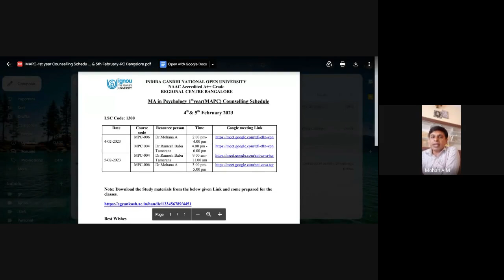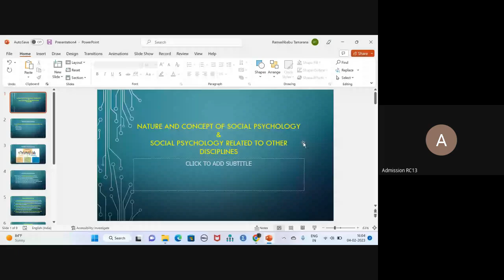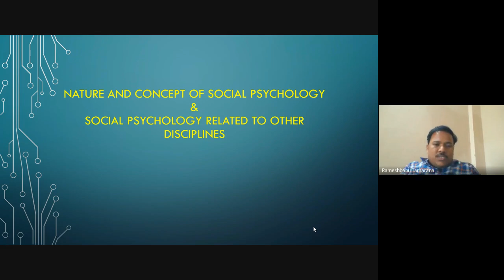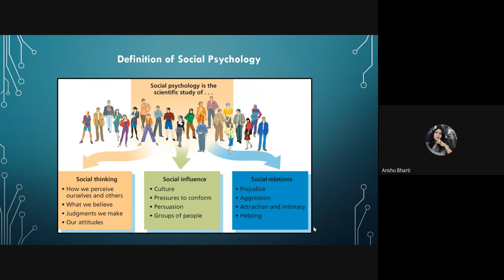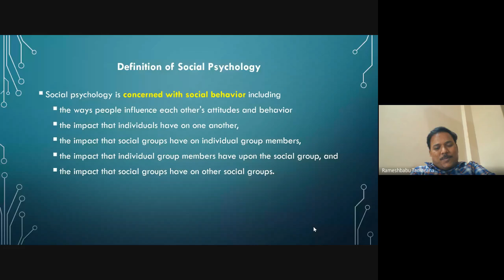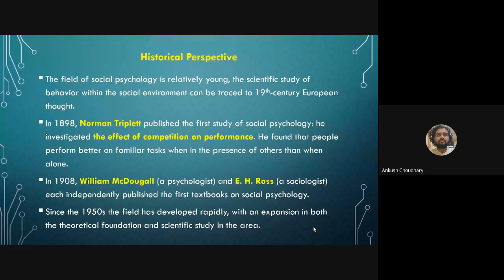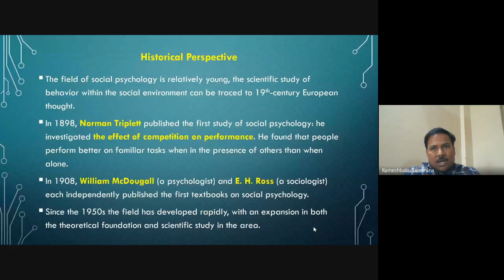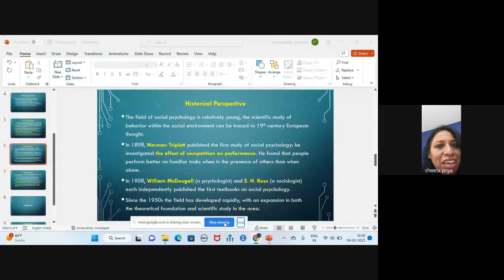MAPC 1st year Counselling session 4th February 2023 ((MPC-005) 2023 02 04 14 09 GMT+5 30